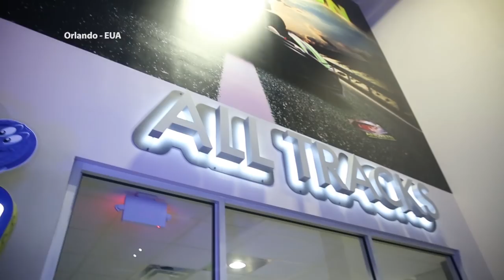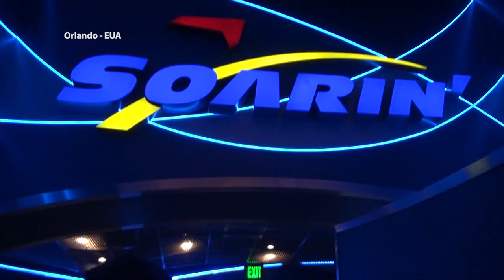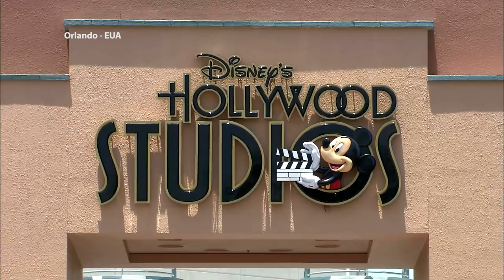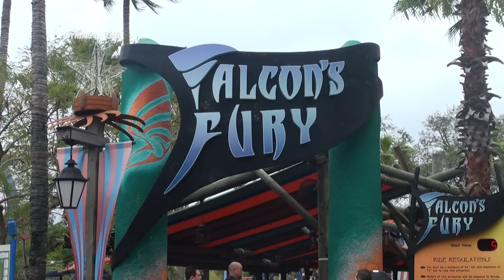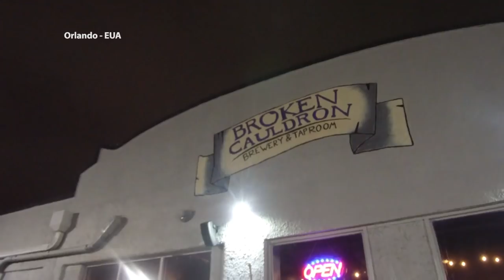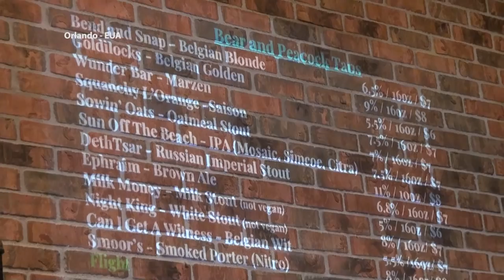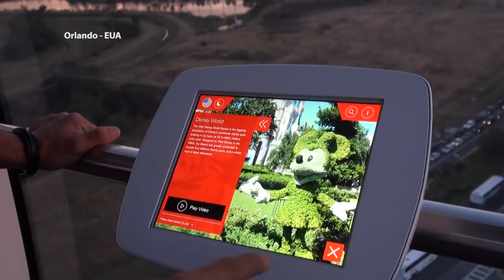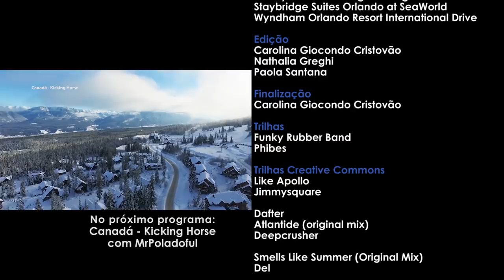Mais atrações de ORLANDO (com Felps)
Na segunda parte do nosso passeio por Orlando, eu e meu convidado Felps, nos divertimos no I-Drive 360, no centro de entretenimento Andretti, no Epcot, Hollywood Studios, Disney’s Boardwalk e Bush Gardens. Eu ainda aproveitei para fazer um tour por cervejarias dos arredores e para curtir as apresentações e as deliciosas comidinhas do Mangos.

✚ PARTICIPAÇÃO ESPECIAL
✈ Felps - FollowTheGamer

✚ COORDENAÇÃO
✈ Carolina Giocondo Cristovão

✚ PRODUÇÃO
✈ Miwa Nakae

✚ EDIÇÃO
✈ Paola Santana
✈ Nathalia Greghi

✚ IMAGENS
✈ Carolina Giocondo Cristovão

✚ MÍDIAS SOCIAIS
✈ Giulia D’Aquino

✚ AGRADECIMENTOS
✈ Visit Orlando
✈ Walt Disney World
✈ Mango's Tropical Cafe
✈ I-Drive 360
✈ Uncle Julio's Mexican Restaurant
✈ Busch Gardens Tampa Bay
✈ Hop On! Central Florida Brew Tours
✈ Disney's Animal Kingdom Lodge
✈ Staybridge Suites Orlando at SeaWorld
✈ Wyndham Orlando Resort International Drive

♪ Dafter
♪ Atlantide

♪ Smells Like Summer by Del
♪ Far Away (Original Mix) by Del and Constantine

♪ Beach Buggy Ride by Sirprice (Elexive)
♪ Free Your Soul by Sirprice (Elexive)

♪ Hate it or Love it by Joakim Karud
♪ Holiday Blues by Joakim Karud
♪ Mighty Love by Joakim Karud